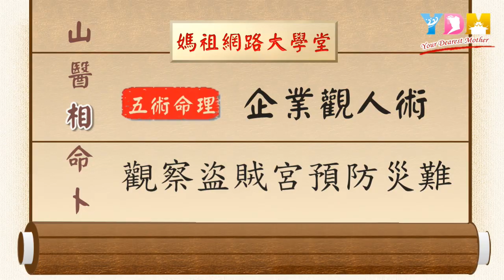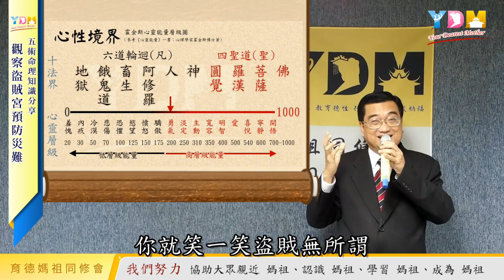觀察盜賊宮預防災難 企業觀人術面相學【YDM媽祖五術道法】